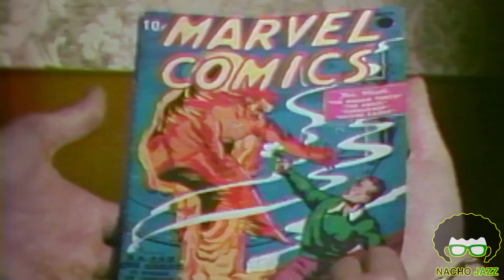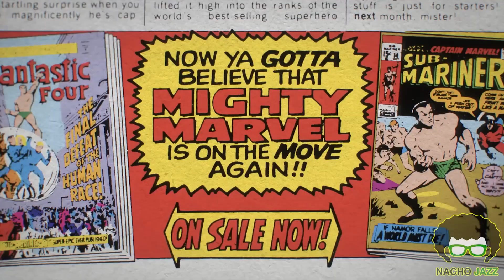Crítica Stan Lee - Nacho Jazz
Stan Lee, un documental demasiado propio